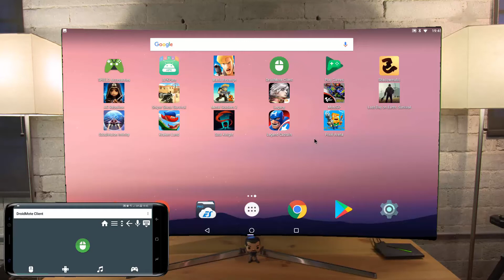Kraken Land on Shield Android TV